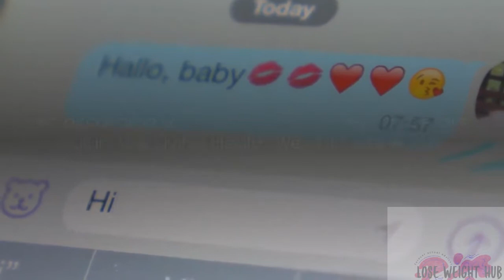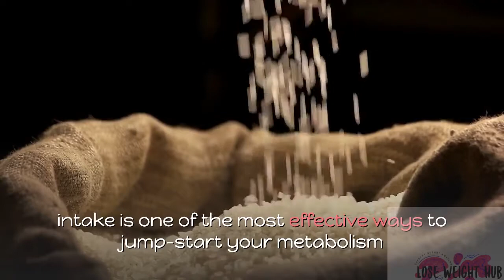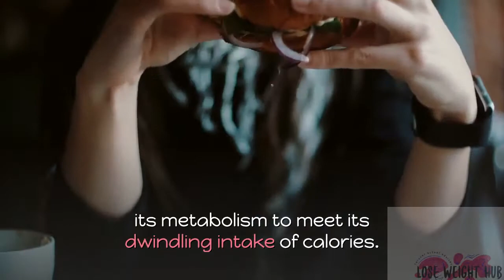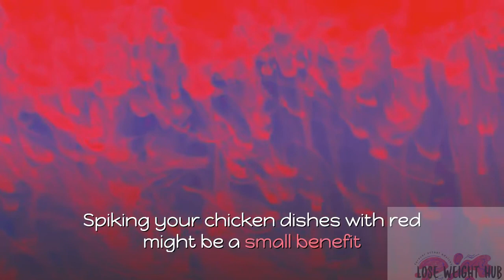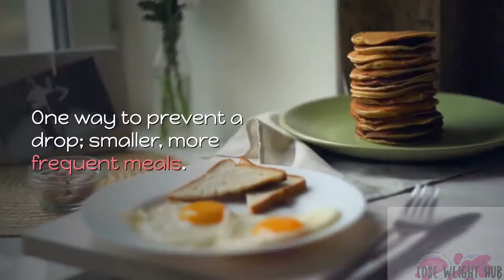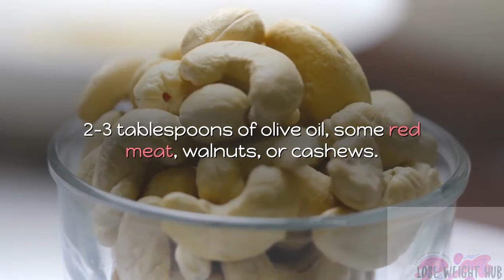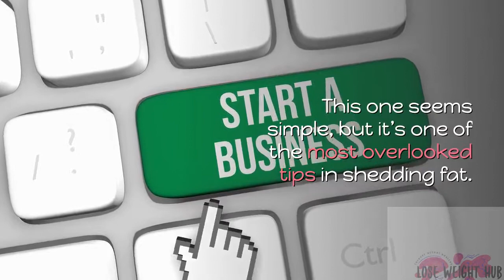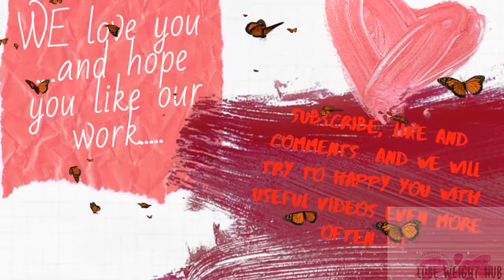Sixteen ways to burn stubborn body fat...exclusive for Lose Weight Hub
Try these great ways to get rid of that stubborn fat! Lose weight is our mission.
And of course, as always in the description of the video, we always place a link to the course or the product that we checked.  And we already check everything that comes to the market. Trying to fish out a little bit useful for you, course, book, consultation, simulator, product...
We hug you tight...
Oh...and also if you try to find one on one training with an expert in fitness we can recommend one man...with 15 years old experience... here link on his course...we sure work with him will be more comfortable and easy...